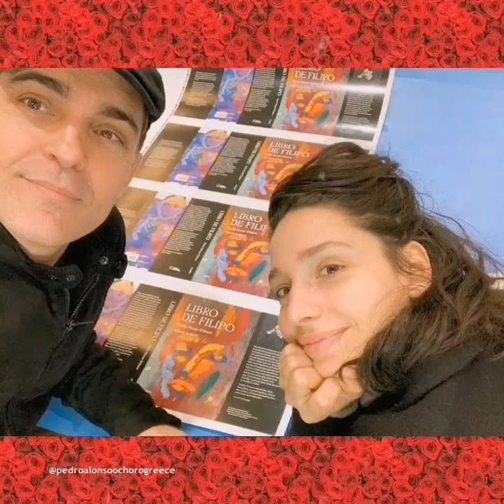Pedro Alonso with Tatiana Djordjevic (with a little love)